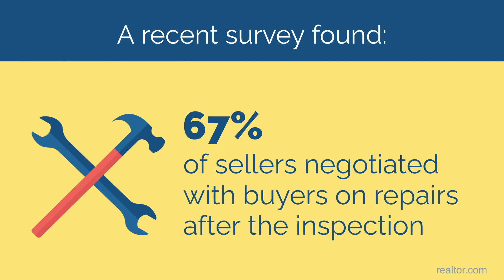Today's Homeowners Have More Negotiation Power | Sandi & Debbie Homes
If you're in the market to buy a home, you're in luck! Home prices have been dropping for the past few months and they continue to drop. In this video, we'll talk about how homeowners today have more negotiation power than ever before. So don't wait any longer, give us a call today and let's get started on finding your dream home!